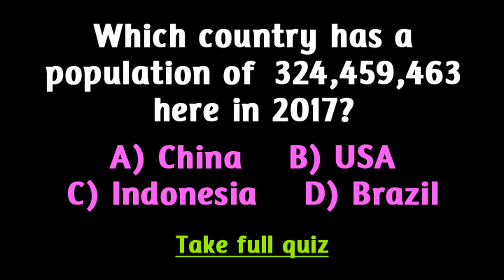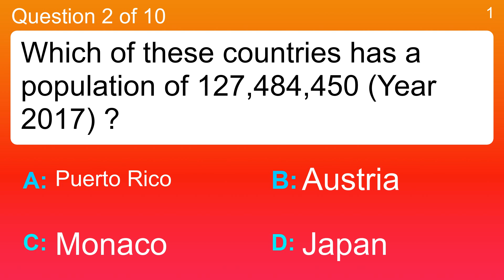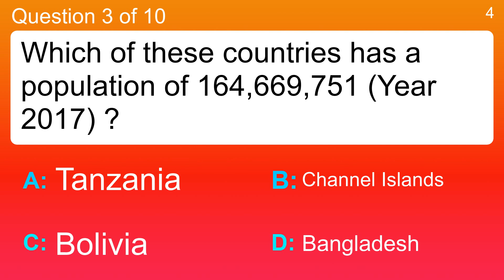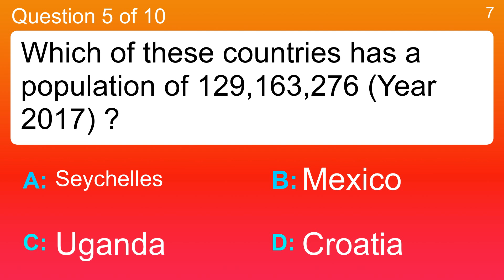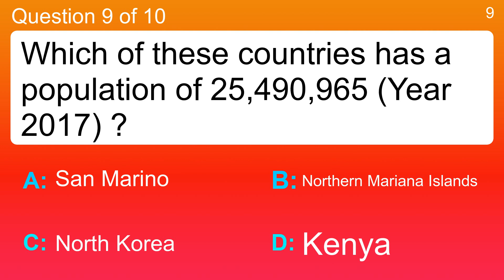Quiz : Population of the countries?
Question 1 : Which of these countries has a population of 209,288,278 (Year 2017) ?
 Answer a: Brazil
 Answer b: Kiribati
 Answer c: New Caledonia
 Answer d: Saint Lucia

Question 2 : Which of these countries has a population of 127,484,450 (Year 2017) ?
 Answer a: Austria
 Answer b: Japan
 Answer c: Monaco
 Answer d: Puerto Rico

Question 3 : Which of these countries has a population of 164,669,751 (Year 2017) ?
 Answer a: Bangladesh
 Answer b: Bolivia
 Answer c: Channel Islands
 Answer d: Tanzania

Question 4 : Which of these countries has a population of 10,329,506 (Year 2017) ?
 Answer a: Andorra
 Answer b: Portugal
 Answer c: Runion
 Answer d: San Marino

Question 5 : Which of these countries has a population of 129,163,276 (Year 2017) ?
 Answer a: Croatia
 Answer b: Mexico
 Answer c: Seychelles
 Answer d: Uganda

Question 6 : Which of these countries has a population of 80,745,020 (Year 2017) ?
 Answer a: Luxembourg
 Answer b: St Vincent  Grenadines
 Answer c: Suriname
 Answer d: Turkey

Question 7 : Which of these countries has a population of 29,784,193 (Year 2017) ?
 Answer a: Angola
 Answer b: Fiji
 Answer c: Guinea-Bissau
 Answer d: New Caledonia

Question 8 : Which of these countries has a population of 82,114,224 (Year 2017) ?
 Answer a: Bulgaria
 Answer b: Germany
 Answer c: Myanmar
 Answer d: Vanuatu

Question 9 : Which of these countries has a population of 25,490,965 (Year 2017) ?
 Answer a: Kenya
 Answer b: North Korea
 Answer c: Northern Mariana Islands

Question 10 : Which of these countries has a population of 55,144 (Year 2017) ?
 Answer a: New Zealand
 Answer b: Netherlands
 Answer d: Sierra Leone